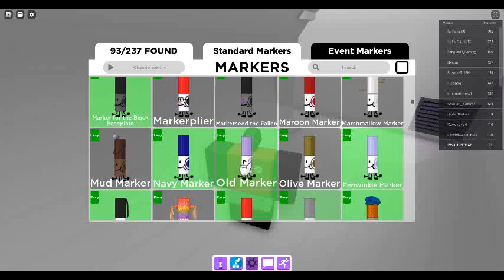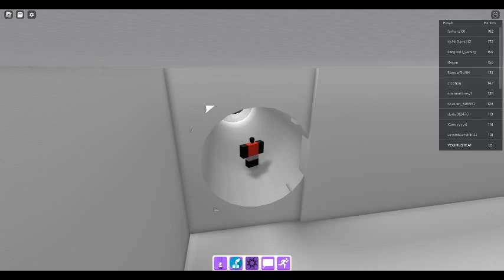Okay Jawbreaker Marker Is Hard